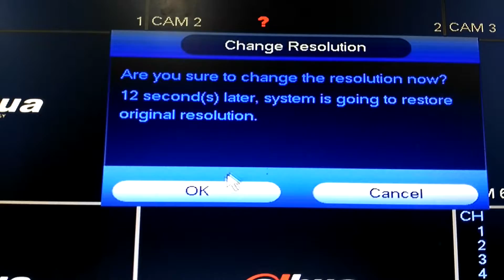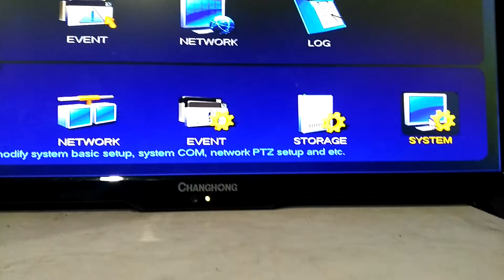dahua output setting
dahua output setting hdmi vga
Cara mengatur resolusi output recorder cctv dahua, supaya sesuai dg tv atau monitor yg digunakan